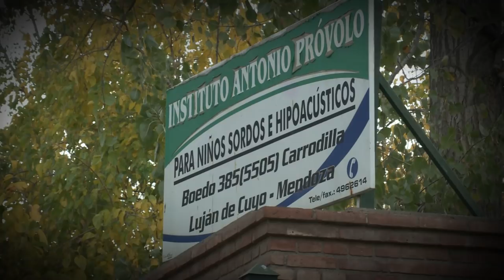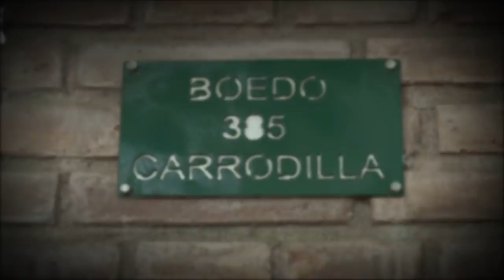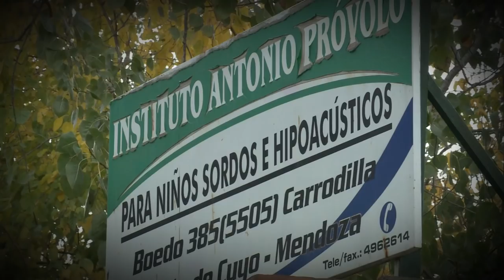"Los muros del Silencio" - Caso Próvolo por Sofía Fernandez 01